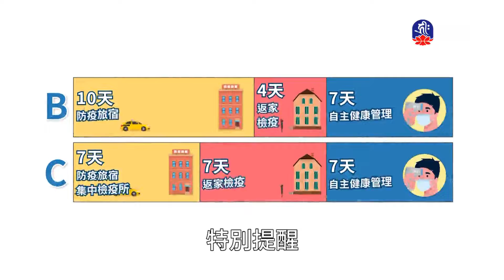慈悲實踐家-01_海濤法師弘法行(國台)_(lifetv_20211221_20:00)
海濤法師弘法行(國台)_慈悲實踐家-01。